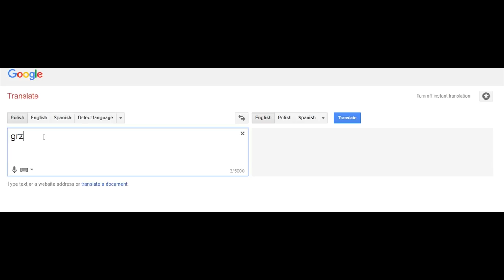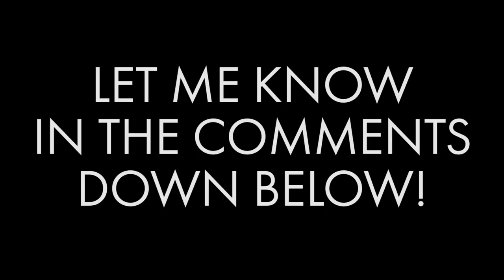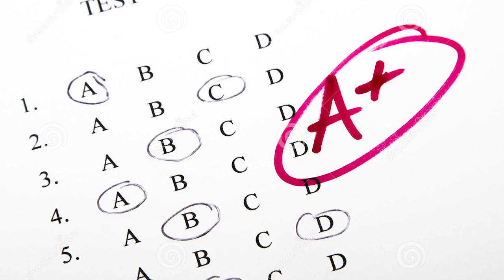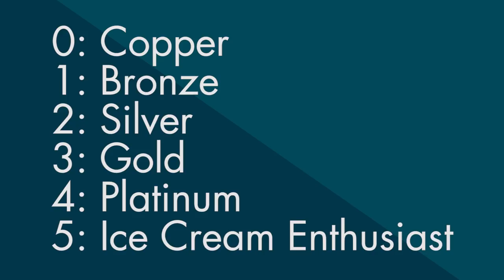How To Use Ela/Grzmot - Siege School (Rainbow Six Siege)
A deeper look into the new Blood Orchid defender, Ela.

Rainbow Six Siege Blood Orchid recorded on PC in 1080p60fps